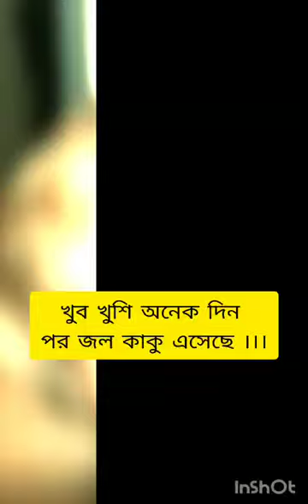জল কাকু || Mistaborn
viral dog
shorts
trending
labrador videos funny

Hello 👋 everyone I am mistaborn a labrador retriever. I stay with my mummum and buddy. wellcome to our YouTube channel spread smile with mistaborn. I share my funny videos, daily Life style,prank 🤣 videos,dog cartoon videos, funny cartoon videos, my mummys and Papa's creation along with some tour vlog .
Through this channel we will spread smile 😁 to everyone. hope everybody like it and stay with us.